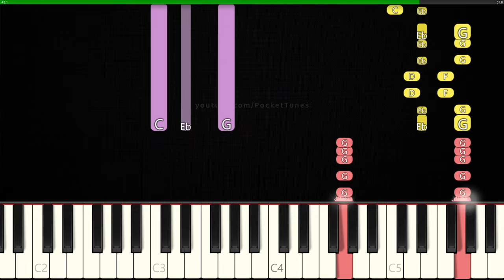How to Play Teenage Mutant Ninja Turtles on Piano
Learn to play Teenage Mutant Ninja Turtles Theme Song on piano!

Software